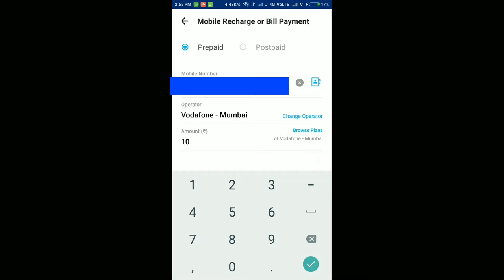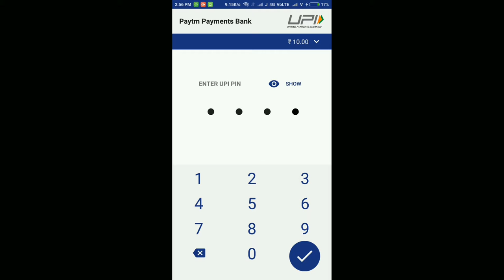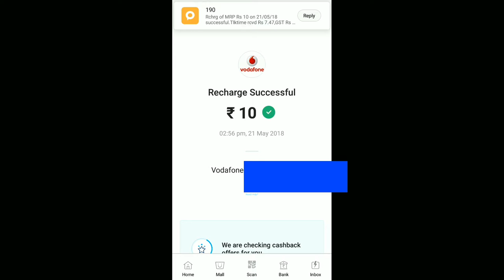How to recharge mobile with Paytm ? पेटीएम से मोबाइल रिचार्ज कैसे करे ?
Hi friends in this video I will teach you to recharge with Paytm.

About : Techy Mind is a YouTube Channel, where you will find technological videos in Hindi, To watch the latest videos, subscribe to my channel Techy Mind and click on the bell icon :)